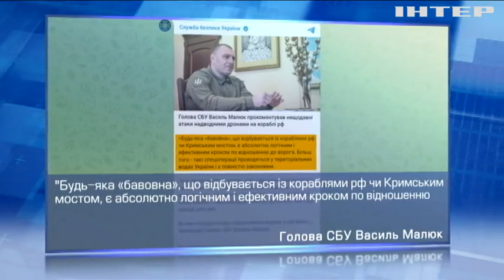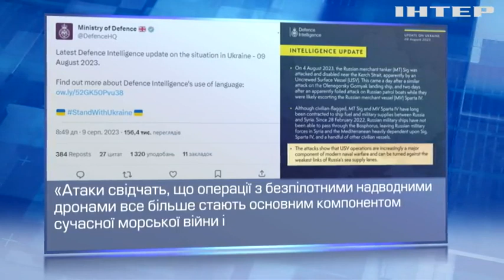Полювання на російські кораблі – відкрито: як українські морські дрони "кошмарять" ворога